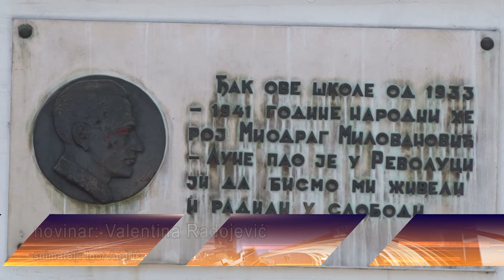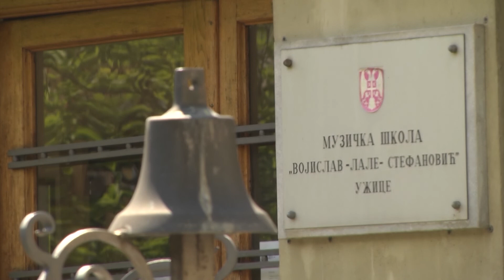TV 5 - Stipendije za užičke đake i studente